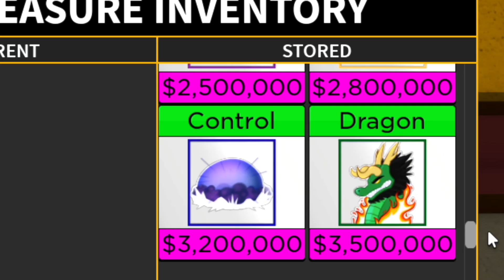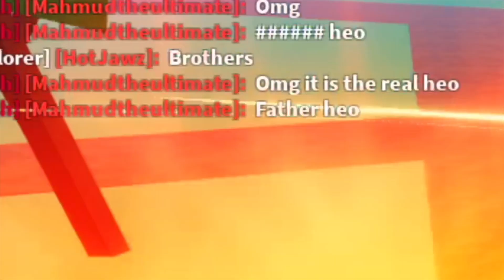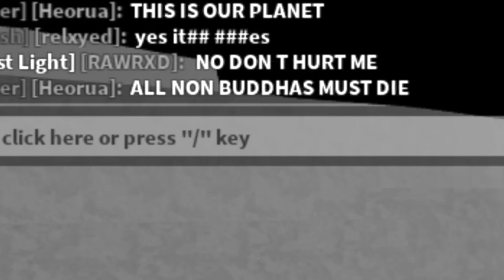Eating Dragon with BUDDHA (Awakened) in Blox Fruits | ROBLOX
hi, I eat dragon with buddha!

Philippines:
                   -Filipino (national language)
                   -Tagalog (dialect) - Salamat sa panonood.
                   -Bisaya (dialect)  - Daghang salamat sa pag tan-aw.
South Korea - 시청 해주셔서 감사합니다

Blox Fruits is a fun One Piece based game on Roblox.